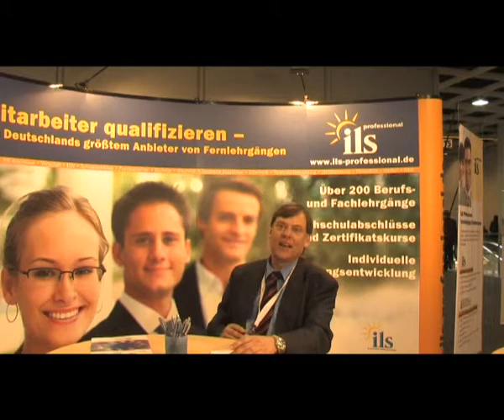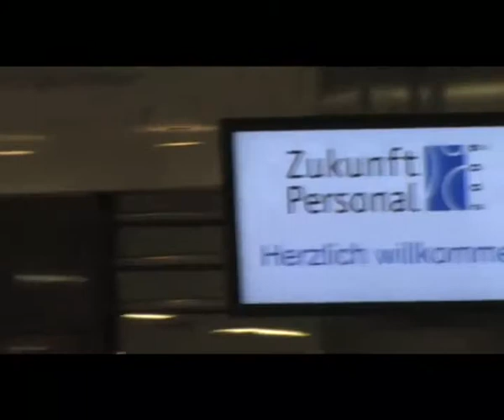Zukunft Personal 2009 (17/23): Unternehmenstheater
eLearning Journal Chefredakteur Frank Siepmann im Gespräch mit Michael Hentschel (Scharlatan Theater) über die Frage, wie Veränderungsprozesse  mit Theatermethoden, Emotionen und Humor aber ohne Opferkomik begleiten werden können